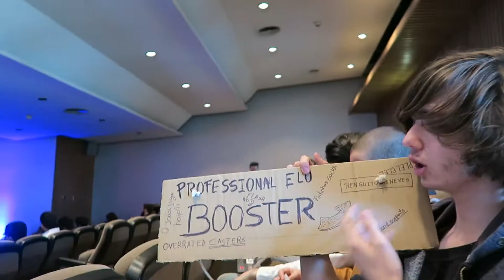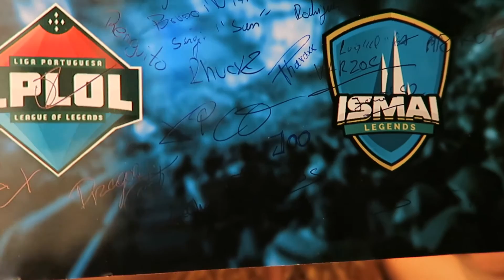ISMAI LEGENDS 2016 - LPLOL PLAYOFFS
Fui aos playoffs da LPLOL que decorreram no Ismai Legends. Venham comigo para conhecer um pouco do evento da Maia.